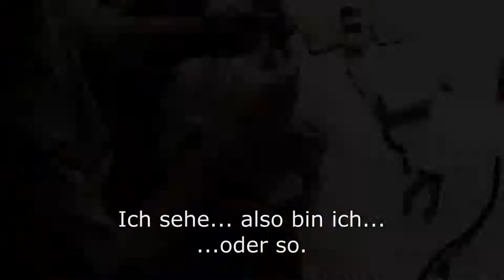Mr. Metalfresse entsteht Teil2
Endlich gehts weiter...

Metalfresse bekommt Ohren, Nase, Augen und Haare ;)